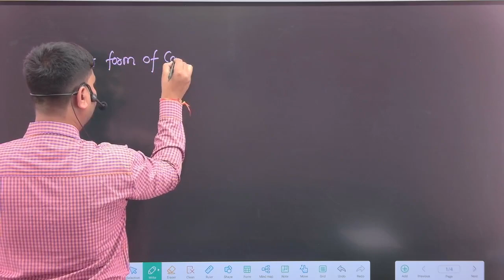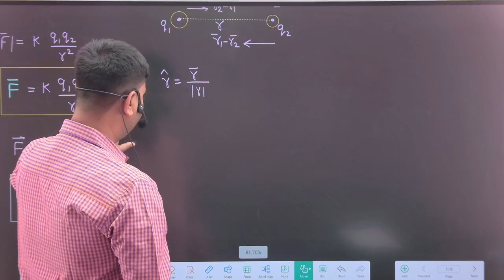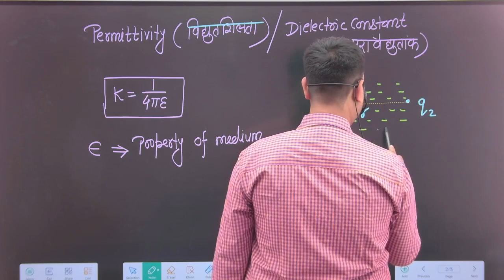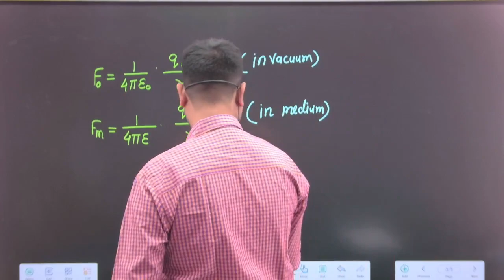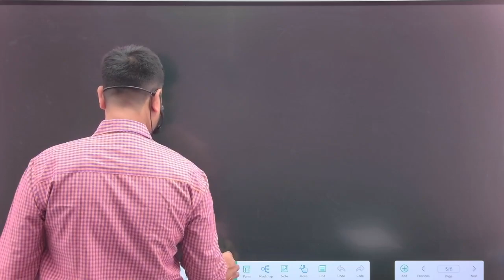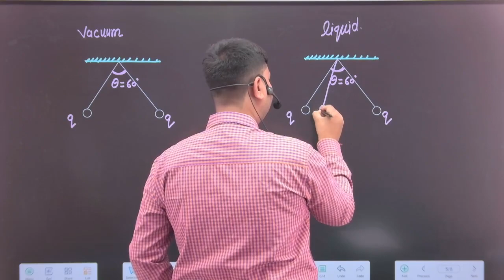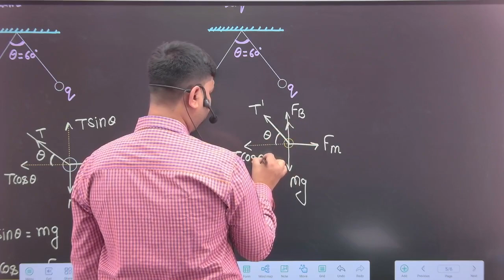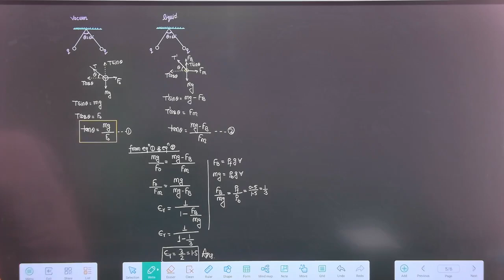Electrostatics (L-5)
Master the concepts of Electrostatic Potential and Capacitance(Lecture-1), along with helpful tricks and previous year questions, in a single, comprehensive session as part of our NEET Crash Course. Don't miss out! 📚